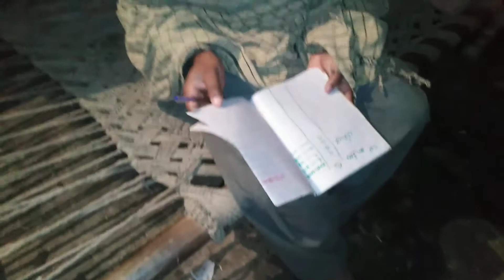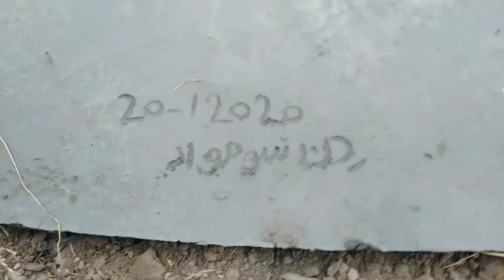Subha ki routine 😬😬